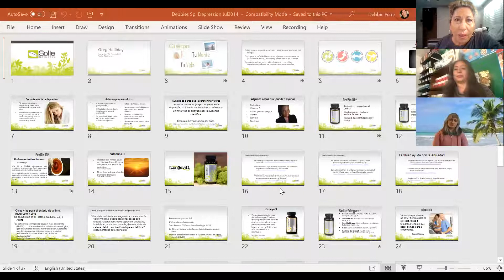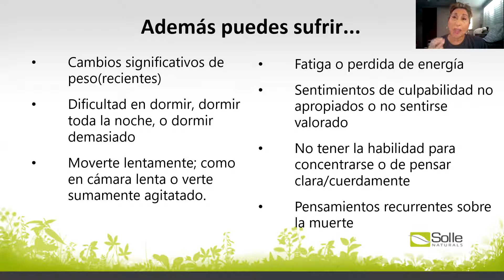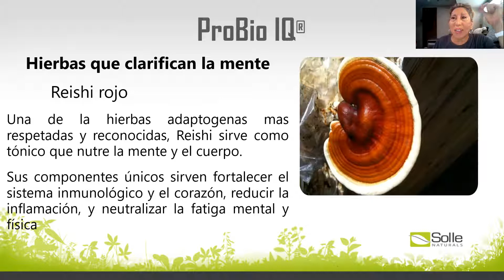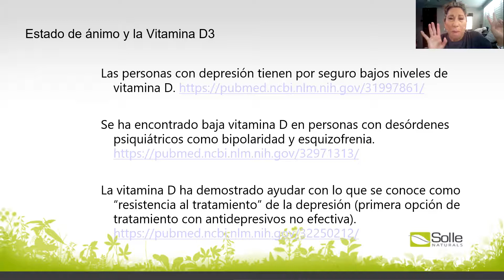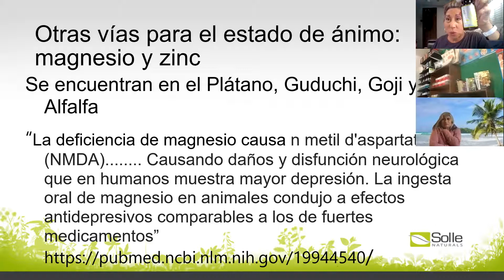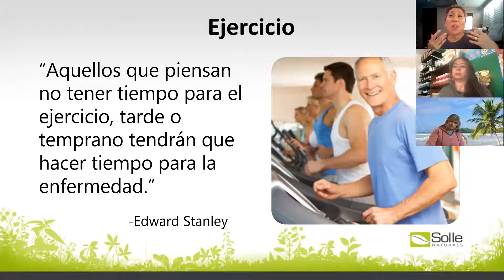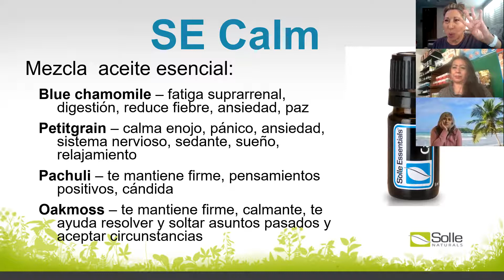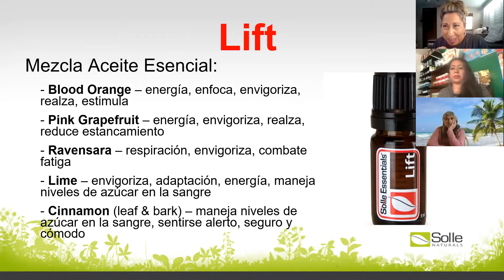SolleCambiaVidas - Como podemos aliviar la depresion y cambiar tu mente